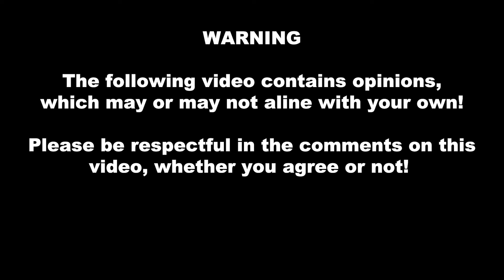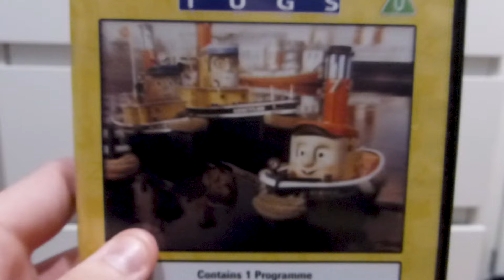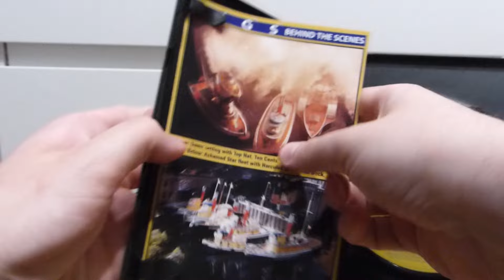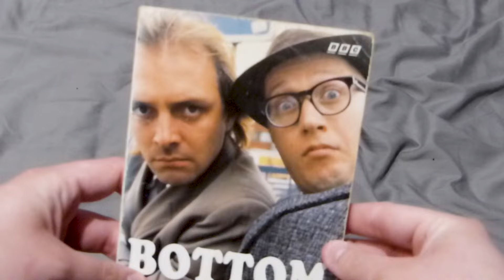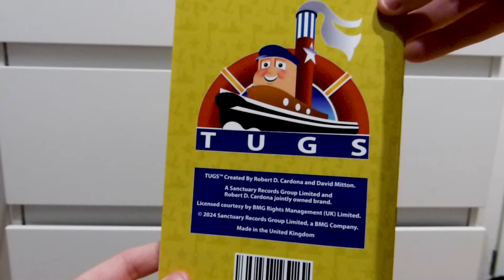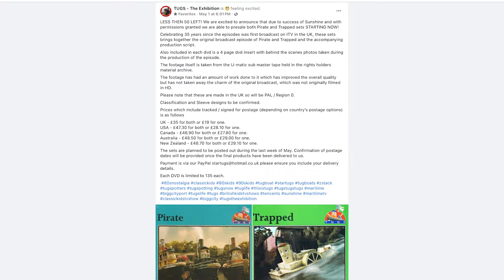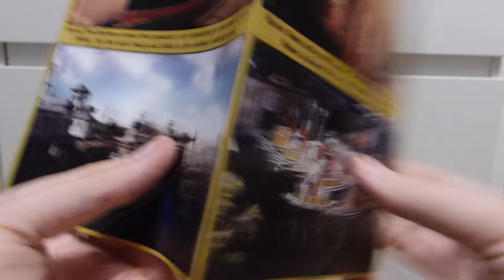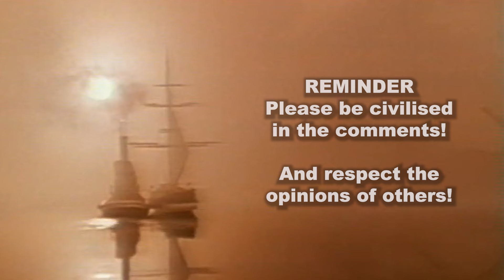TUGS - Sunshine DVD Review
TUGS is finally getting a new lease of life, in the form of a run of limited edition DVD gift sets, to celebrate the 35th anniversary. And while this fills the TUGS fan in me with endless joy, that's not to say this idea is flawless. Join me as I break down my honest and balanced views on this first DVD release for TUGS!